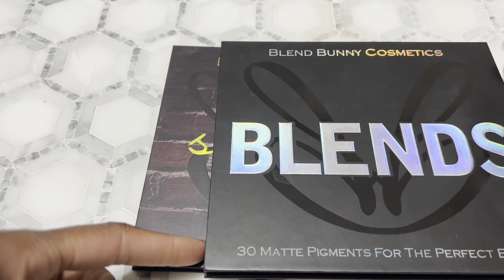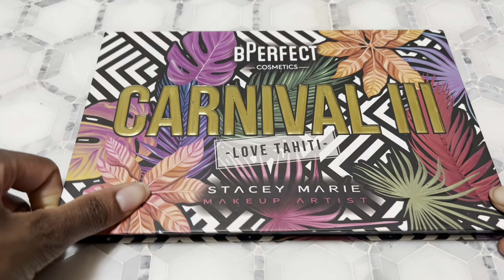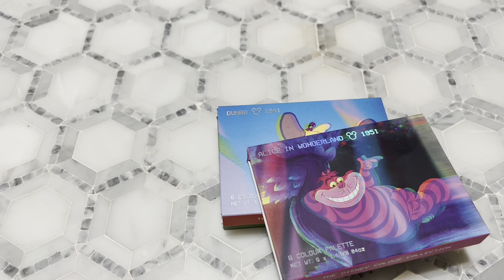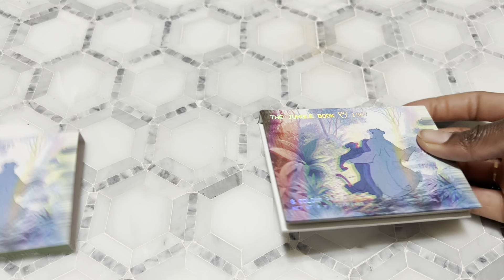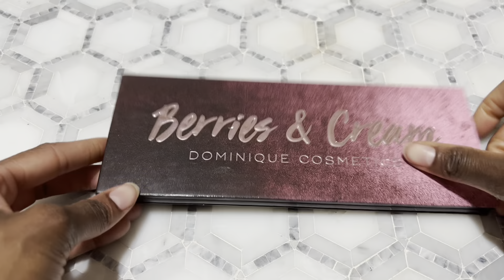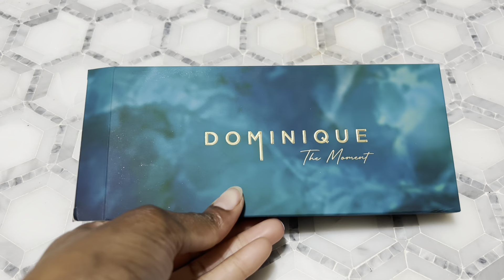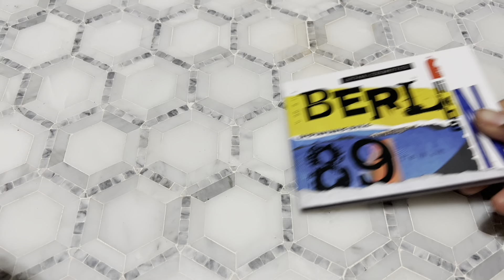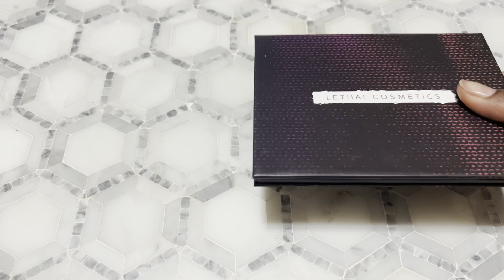Eyeshadow Palette Collection 2022: Pt 3.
It's FINALLY time for me to do my long-awaited eyeshadow palette collection video. We all know I have a love of eyeshadow palettes and I own quite a few. So today I thought I would just go through my, I believe 200+ palette collection and share them with you. So, I hope you bring a snack and a drink as I share my collection with you! This isn't all my channel as to offer though.

Favorite Black Owned Brands:
UOMA Beauty
Pat McGrath
Juvia's Place
Ace Beaute

Foundation Shade References:
Danessa Myricks 18G
Maybelline Coconut
Huda Beauty 500G Mocha
Nars Macao

Links to some of my fave skincare and makeup "Affliated"

Grace Ladson
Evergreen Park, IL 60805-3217